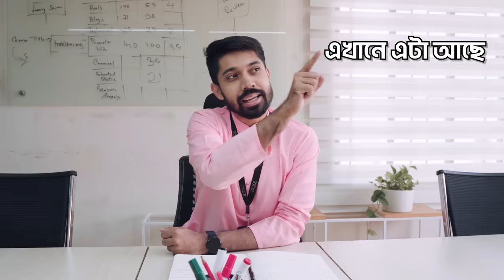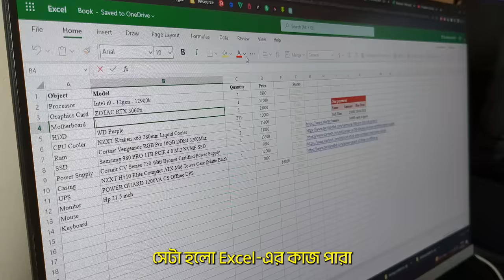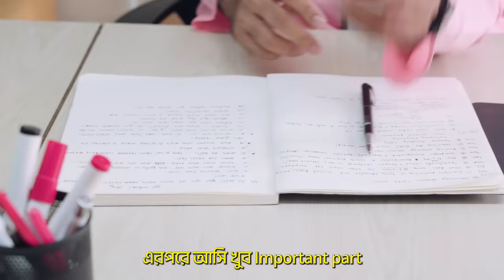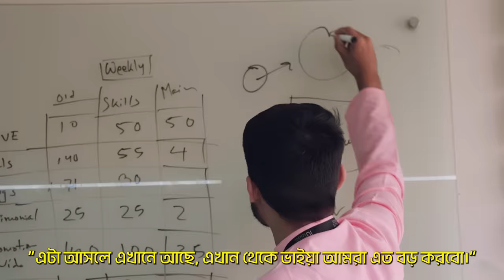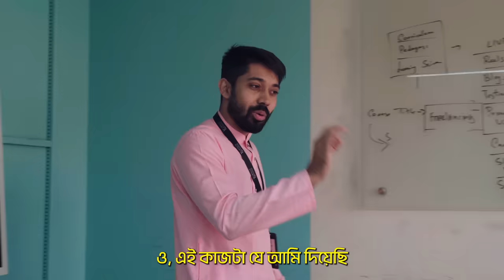15 Tips to Kickstart Your Career as a Fresher | Ayman Sadiq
Fresher-দের জন্য ১৫টি Career Advice 💡

15 Tips to Kickstart Your Career as a Fresher, Best wishes. 🔥

Btw If you are new here, I’m Ayman Sadiq, founder of 10 Minute School. A teacher, author, and speaker passionate about learning and fitness. Here, I share tips on exams, communication, personal growth, and fitness to help you thrive. Let’s grow together! 🚀